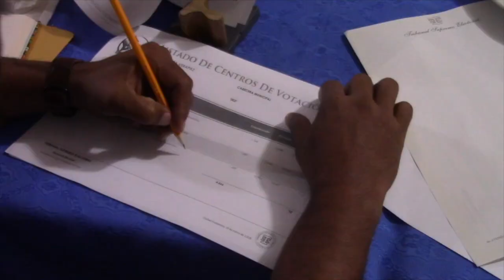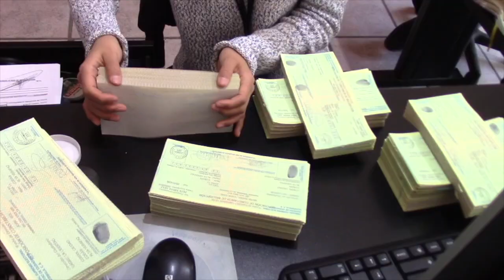Las JEM de Alta Verapaz reciben capacitación para atender a personas con capacidades especiales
Integrantes de la Junta Electoral Departamental capacita a las Juntas Electorales Municipales sobre acceso a los centros de votación para personas con capacidades diferentes.